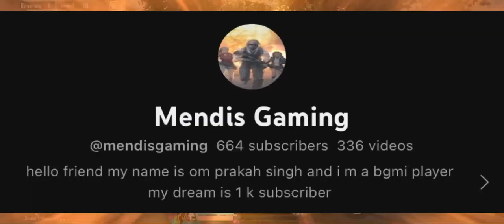Last enemy surprise me😱 1vs4 clutch